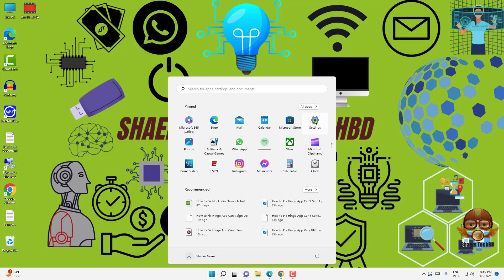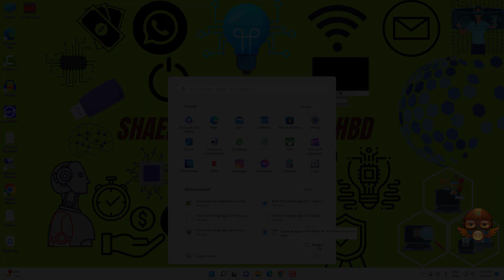How to Fix Bluetooth Device Is Paired but Not Connected on Windows 11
Your Quary-
windows 11
windows themes
themes
Why does my Bluetooth says paired but not connected?
How to connect to an already paired Bluetooth device Windows 11?
Why Bluetooth is not connecting after pairing?
How do I fix missing Bluetooth on Windows 11?